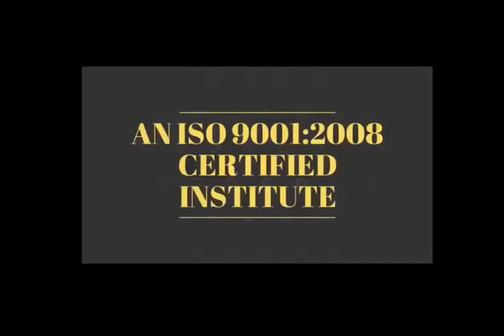Short#Motivational Story- अगर सफल होना है तो अपने मन को दो हिस्सों में बांटने मत दो 👍👍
Short#Motivational Story-आपकी एक गलती आपकी सभी अच्छाईयों पर पानी फेर सकती है👍👍

Short Motivational Story- बड़े मौके, बड़ी सफलता दे सकते है।यहआपको सिर्फ से ही मिल सकता है👍👍Thanks

28 Dec 2018 - Hardware & Software ( One Month ) 22500/-

15 Nov 2018 - Software ( 10 day only Full Software ) 12500/-